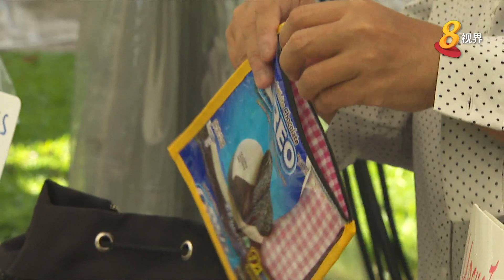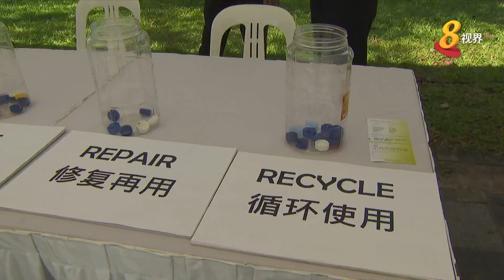本地首个徒步环保大型活动 保持环境整洁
本地非营利组织仁人家园首次主办名为“边走边捡，徒步环保”的大型活动。600名志愿者沿着十条路线走入四个邻里社区清理垃圾，一天内捡起的垃圾总量多达300公斤。